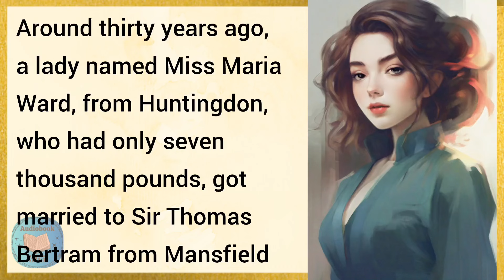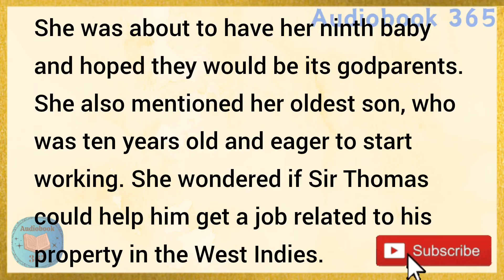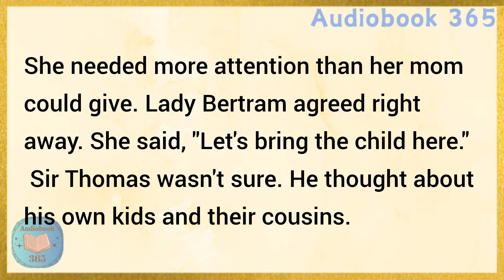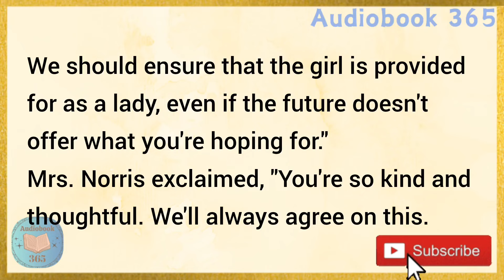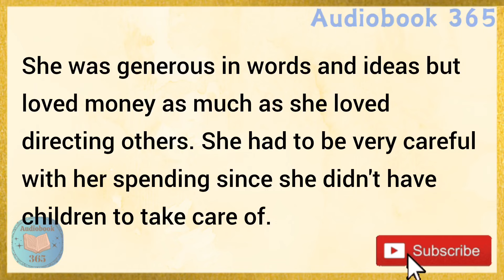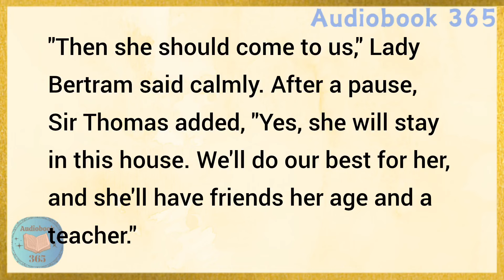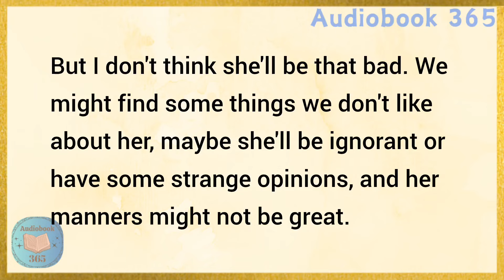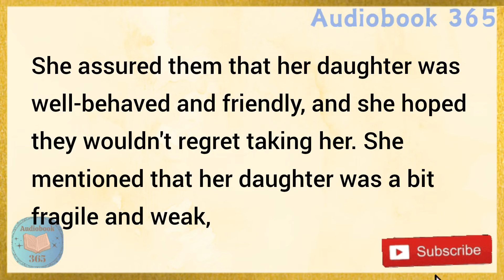A Sister's Heart | Learn English Through Story Level 2 | English Story Reading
Learn English through story with subtitles level 2:
Elementary
A Sister's Heart (Graded Reader Level 2)

improve your English. We upload such a short English story, to improve the listening, reading and speaking skills of our viewers.

English story
english stories
stories in english
learn english
study english
english listening